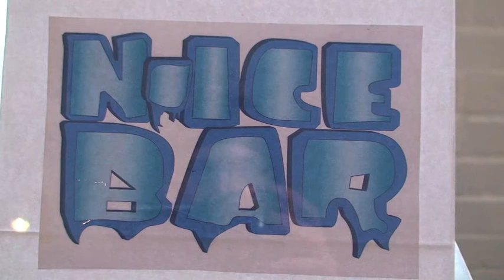N-Ice Bar - eksoottinen jääbaari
Vuokatin Hiihtotunnelissa sijaitsevassa N-Ice Bar ravintolassa asiakkaita odottaa eksoottinen kokemus. Viikolla 7 hiihtoputkessa vierailleet jäänveiston ammattilaisia Venäjältä, Mongoliasta, Latviasta sekä Suomesta jättivät kolmen päivän vierailunsa jälkeen mykistävän hienon osoituksen kädentaidoistaan. Hiihtoputken pakkastilaan kohosi lyhyessä ajassa tunnelmallinen jääbaari, jonne tunnelmaa luovat mm. jäästä veistetyt huippusuositut Ice Age animaatiohahmot.